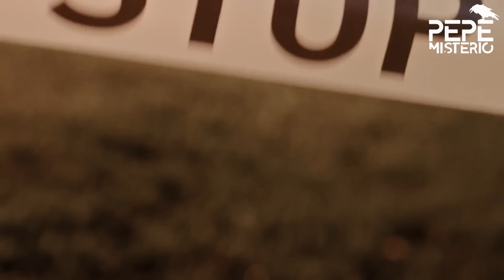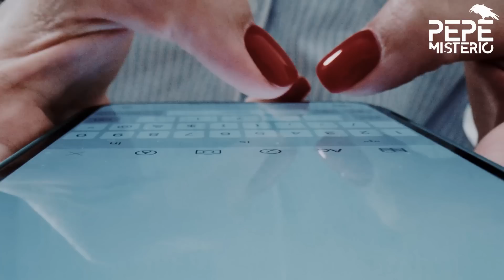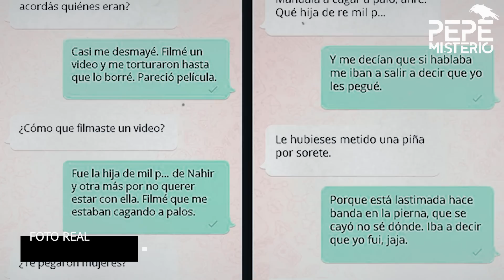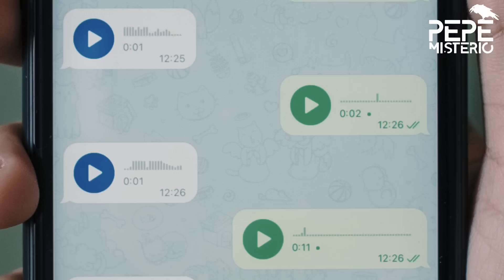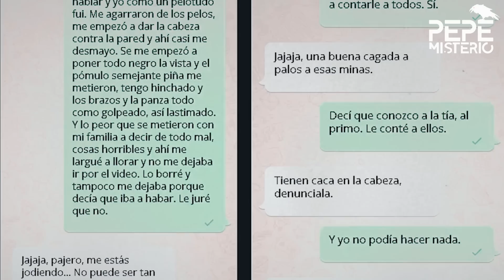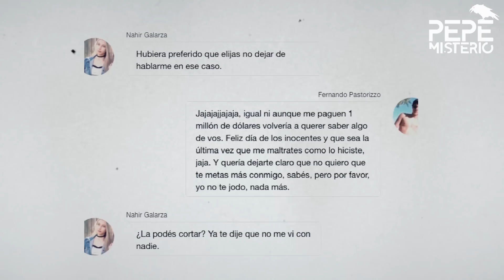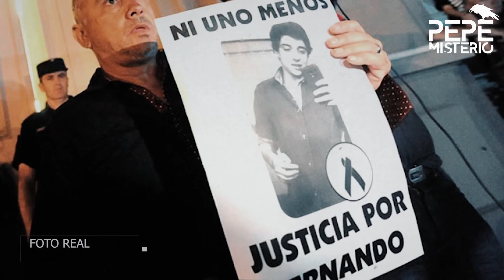Nahir Galarza asesinó a su novio con dos disparos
Los hechos tuvieron lugar en plena víspera de año nuevo, la madrugada del viernes 29 de diciembre. Una época llena de propósitos y sueños que desgraciadamente fueron truncados para Fernando Gabriel Pastorizzo, bajo la mano de su propia novia quien decidió poner fin a su vida.